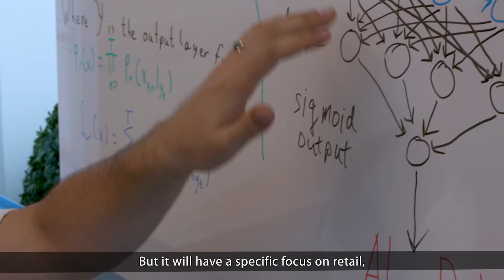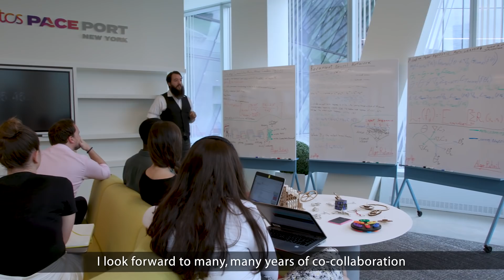TCS Pace Port™ New York to set pace for Business 4.0 innovation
TCS Pace Port™ New York is a co-creation center on Cornell Tech Campus that unifies the best of TCS’ global research, innovation and BusinessTransformation services. Leveraging our extensive domain expertise across industries, and customer-specific contextual knowledge, TCS Pace Port™ NY enables greater business model agility, impact and scalability, thus setting the pace for innovation and customers’ competitive differentiation.